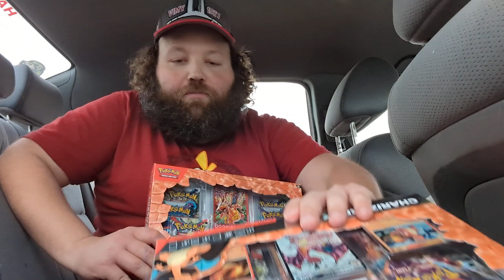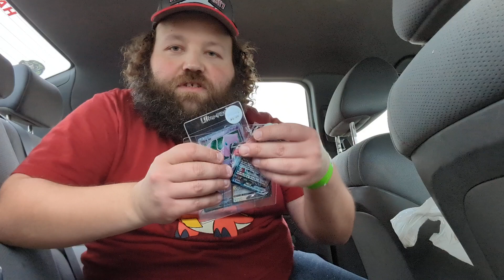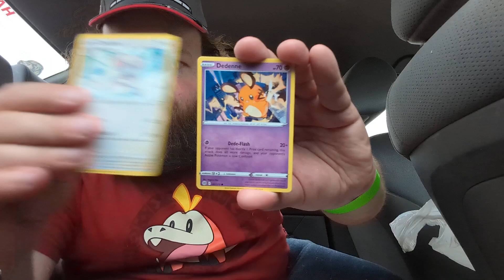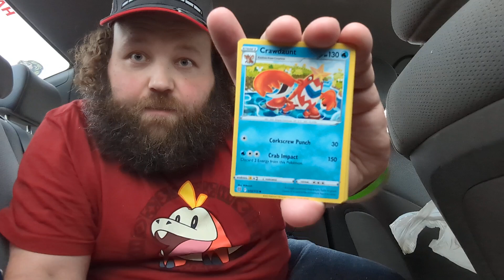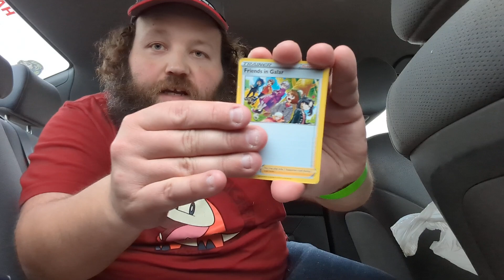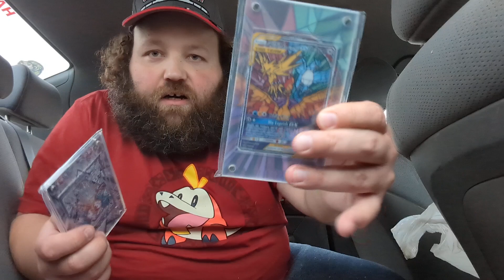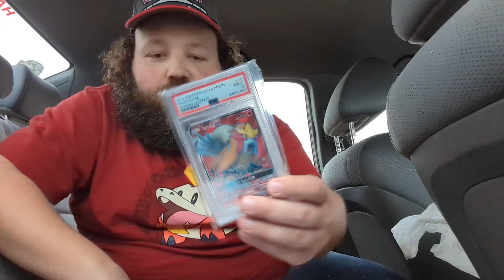Toronto Sports Card Expo Pokemon Break in my car!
That was a busy day of meeting, bartering and just plain walking, but it was fun!
Let's see if the cheap packs of brilliantstars I grabbed from Pooch's get a hit!